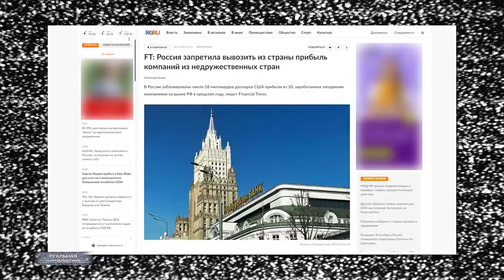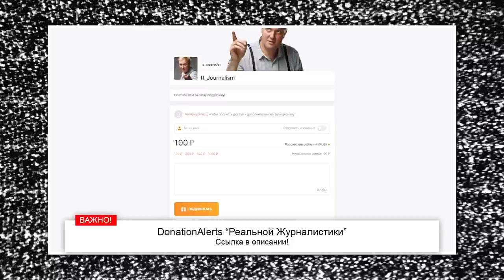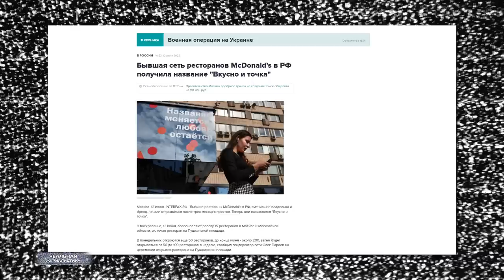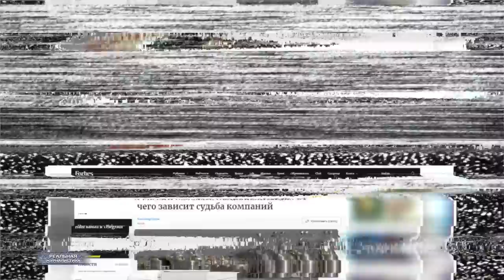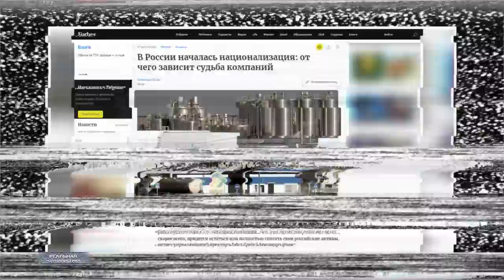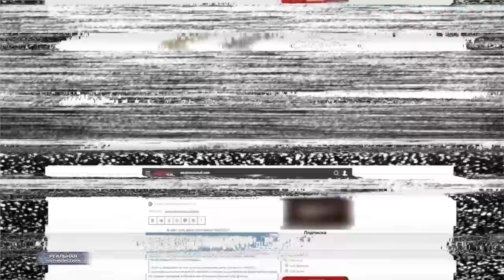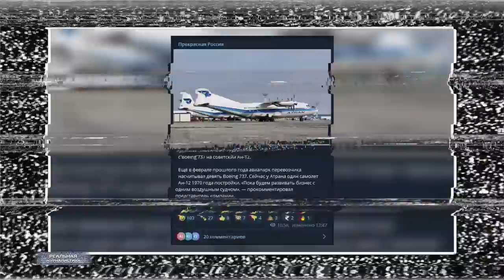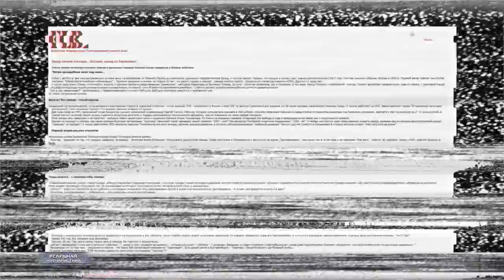Российские чиновники копают нам глубокую яму. ЕСТЬ ЛИ ЖИЗНЬ ПОСЛЕ ПУТИНА?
Мы проиграли конкуренцию, надо честно сказать. Это технологическое порабощение, я бы сказал, что мы оказались в числе стран, которые проигрывают, в списке стран-дауншифтеров. Страны и люди, которые сумели адаптироваться вовремя и проинвестировать в это, они победители сегодня. Страны, которые не успели адаптироваться к собственной экономике, и [изменить] всю социальную систему, и все институты, они будут сильно проигрывать. И разрыв будет больше, чем во время прошлой индустриальной революции.
(с) Герман Греф